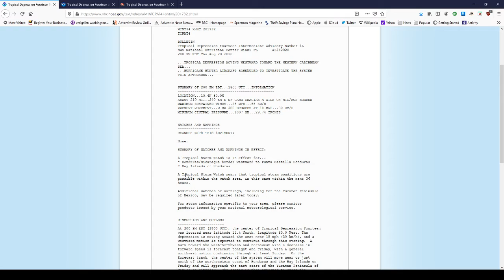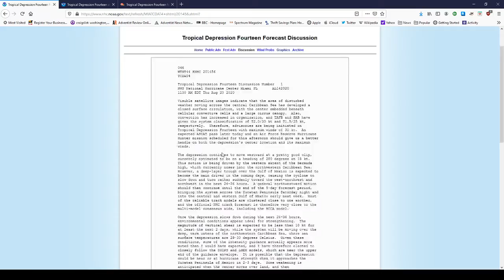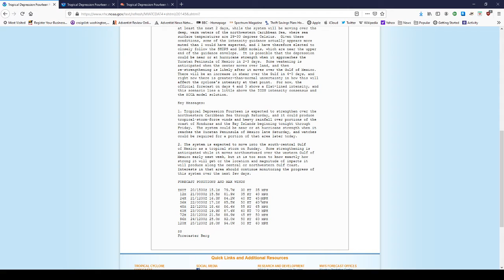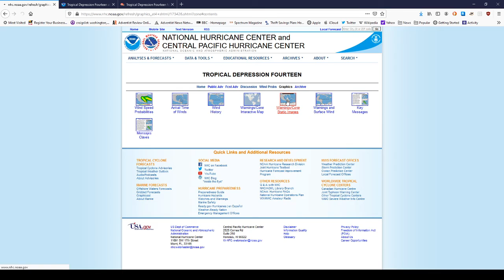tropicaldepression14 Tropical Depression #14 Update- US Gulf Coast Landfall by Next Week!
Tropical Depression #14 is slowly getting better organized and could become Tropical Storm Laura by 11PM tonight advisory. There is a lot of factors working for it- warm SST's, low wind shear, and moderate to no dry air at the moment.